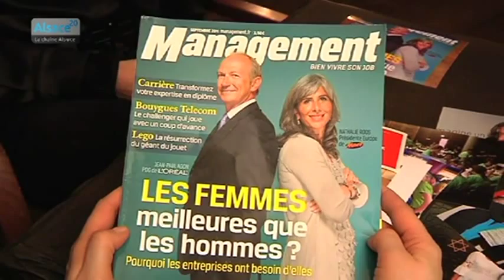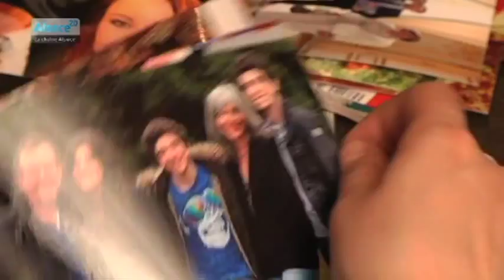Femmes d'exception: Nathalie Roos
Sites webs/blogs, copiez cette vidéo avec le bouton "Intégrer" !
 Cette semaine, Caroline Boeglin rencontre Nathalie Roos, une femme qui était à la tête de Mars France il y a quelques années, et qui, aujourd'hui est à la direction générale de L'Oréal.